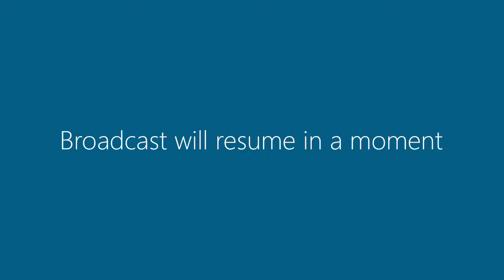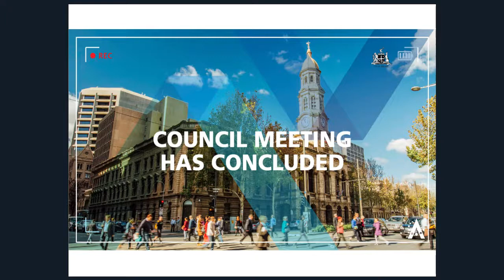13 February 2018 | Council Meeting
Acknowledgement of Country 13:42
Acknowledgement of Colonel William Light 14:07
Apologies and Leave of Absence 14:42
Apologies: Councillors Abiad, Corbell-Moore & Malani
Advice of Items withdrawn from Agenda – 14:55
Confirmation of Minutes – 28/11/2017 & 30/1/2018 15:55
Public Forum/Deputations 16:28
5:1: Deputation – Mr Rod Stoller – Proposed Ice Rink event at Victoria Square [Not Present] 16:38
5:2: Public Forum – Ms Rachel Healy – Adelaide Festival Program Brief 16:49
5:3: Deputation – Mr Ian Vagg – Adelaide Oval SMA Boundary Revision Application 21:21
5:4: Deputation – Minter Ellison on behalf of Adelaide Oval SMA – Adelaide Oval SMA License Amendment Application [Withdrawn]
Advice from Adelaide Park Lands Authority and Reports of Other Committees - NIL
Reports for Council (Chief Executive Officer’s Reports)
Strategic Alignment – Smart
East End Activity 26:59
Strategic Alignment – Green
Car Share Policy 28:30
Strategic Alignment – Liveable
Adelaide Oval- Redefinition of Existing special circumstances Licensed Area 31:00
Power Outage Support for Ratepayers [Withdrawn]
Strategic Alignment – Creative
Novation of One Card Agreement 52:49
Strategic Alignment - Corporate Activities
Civic Governance Arrangements 53:30
Emerging Key Risks – Nil
Questions on Notice - NIL
Questions without Notice - NIL
Motions on Notice
Councillor Moran – Motion on Notice – Smoke Free Zone – Park Lands Surrounding Adelaide Oval [Withdrawn]
Councillor Moran – Motion on Notice – CCTV Cameras – Hutt Street 01:04:06
Councillor Martin – Motion on Notice - Exclusion of the Public Requests and Confidentiality Orders 01:40:20
Motions without Notice - NIL
Exclusion of the Public [Withdrawn]
For the following Chief Executive Officer Report seeking consideration in confidence:
Strategic Alignment – Liveable
13:1:1 Central Market Arcade Redevelopment Retail Study [s 90(3) (b) & (d)]
Confidential Report [Withdrawn]
Confidential Report for Council (Chief Executive Officer’s Report)
Strategic Alignment – Liveable
13:1:1 Central Market Arcade Redevelopment Retail Study [Withdrawn]
Closure at 7:42 pm 01:46:59